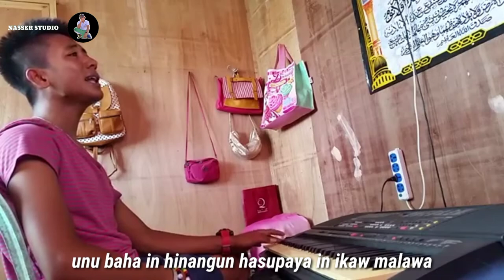mayta ikaw pa cover by doss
maytag
maytag washing machine
maytag commercial laundry
maytag philippines
maytag washer
maytag dryer
mayta in tagalog
mayta cebuano meaning
mayta the brown bear
mayta meaning
maya angelou
maya angelou quotes
maya and liam
maya animal
maya all purpose flour
maya angelou poems
maya and carina
a maytag
a maytag altus ok
a maytag washing machine
a maytag dishwasher
a maytag dryer
a maytag neptune dryer
a maytag bravos xl
a maytag washer and dryer
mayta batumi
mayta bear
mayta barthol
mayta band
maytag blue cheese
miyata bike
maya bay
matte black
b maytag
b&l maytag grundy va
l b maytag
lewis b maytag
b&l maytag vansant va
b & l maytag richlands va
james b maytag
louis b maytag
mayta carta
mayta cohen
mayta collection
maya cuisine
mayta capac parque
maytag.c
mayta c
c & m maytag
luis mayta c
mayta dubai
mayta delivery
maya dixon
manyata dutt
maytag dishwasher
maytag dryer parts
maytag d
d boy maytag
mayta ecuador
mayta en quechua
mayta en español
edward maya
el maya video
mayta in english
rakan el-mayta
edith mayta
maytas e track
maytag e
robert e maytag
i.e. mayta capac arequipa
i.e. mayta capac
mayta food truck
mayta fusion dance
mayta frederick
maytag fridge
mayta ferracini silva
mayta ferracini
mayta facebook
maytag f 21
maytag f h error code
maytag f 51 code
maytag f 02
maytag f 01 code
maytag f-01
maytag f 06
maytag f code
mayte garcia
mayte garcia net worth
mayte garcia daughter
mayte garcia instagram
mayte garcia and prince wedding pictures
g&w maytag
r&g maytag
g & w maytag lansing mi
m460-g maytag
maytag g32526
mata hari
mata hicci lyrics
mata hari fgo
mata hari lyrics
mia herbosa
maytag h f code
h & h maytag home appliance
mayta islam
mayta international llc
mayta in meaning
mayta inmobiliaria
mayta impresos
mayta instagram
i maytag dryer
maytalang i lumban laguna
maytag i c e maker
i hate my maytag washer
i have a maytag washing machine
i have a maytag refrigerator
i have a maytag washer
i have a maytag dryer that won't start
mayta joyeria
mayta & jensen
mayta jaime pesaque
jennyfer malta
juan mata
julio mayta quispe
jorge mayta morales
jhony mayta hancco
j mata
j matadee free trade zone
j mata fishing
j mata pes 2021
mayta kamila
mayta ka meaning
karla mayta
katerina_mayta
katherine mayta silva
kevin mayer
katherine mayta lujan
kuntu mayta remix
m&k maytag
m&k maytag proctorville
mayta lima
mayta lima by jaime pesaque
mayta liu
mayta last name origin
mayta lima tripadvisor
mayta lima review
maya lounge
maytag l
l&m maytag
f l maytag
l and m maytag saginaw
mayta menu
mayta mons
mayta markson pottery
maytag mvw6230hw
mayta moda & arte
mayta moine
m maytag
maytag m400
maytag m1200
maytag m-550
paytm
maytan m
maytag washer and dryer
toots and maytals
laveuse maytag n'essore plus
mayta online shopping
maytag oven
marta ortega
odhair mayta
translation of mayta
oliverio mayta
olivero mayta
s/o maytag co
maytag o whirlpool
maytag o mabe
maytag o samsung
maytag or whirlpool
maytag o lg
whirpool o maytag lavadoras
lavadora maytag o whirlpool
mayta peruvian
mayta peru
mayta peruvian food truck
mayta peroni
mayte prince
maytag parts
maytag phone number
maytag p trap drain kit
mayta q significa
q significa maitane
mayta restaurante
mayta restaurant
mayta reserva
mayta restaurant lima peru
mayta restaurant logansport la
maytag refrigerator
maytag r
mayta sushi
maytag usa
mayta + sebastian architecture
maytag stove
maita soriano
maita subaru
mayta simon
maytag s
maytag s-67211-1
maytag s-77531-4
maytag s/s refrigerator
frio mayta s.l
transportes maytan s.a. de c.v
may the odds be in your favor
may the force be with you
may the lord bless you and keep
may tama rin ako lyrics
may tatlong bibe lyrics
may the odds be ever in your favor
may the force be with you meaning
maytag t shirt
toots maytals t shirt
vintage maytag t shirt
ursula mayta
alcibiades mayta utp
mayta ubicacion
indio mayta usha
urbina mayta
johnny ulises mayta peña
mayta es un nombre
kuntu maitan
mayta villafane
mayta vu
mayta videos
mayta vasconez
mayta vargas llosa
mayra veronica
v meta
victor mayta
maytag or ge
maytag v belt
maytag v lg
mayta ikaw pa